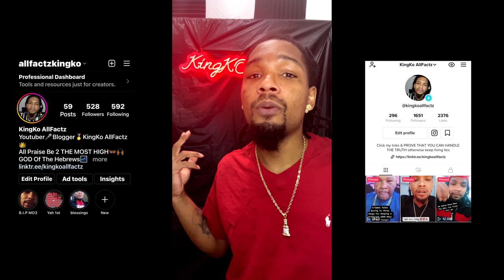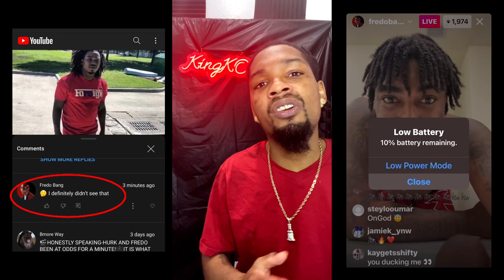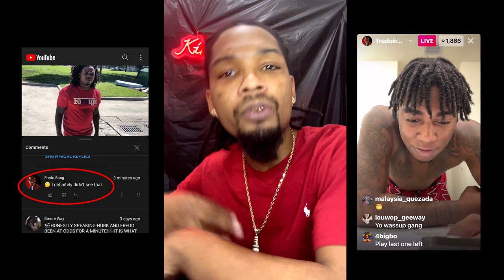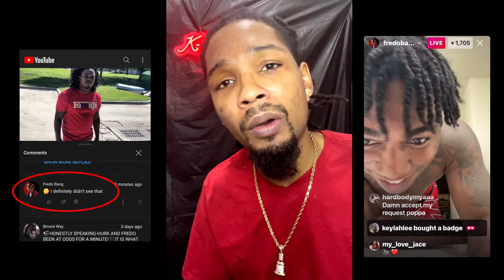Fredo Bang gives a direct response to Lil Hurk situation 😳 TAP IN TAP IN FAMILY 🫡💯